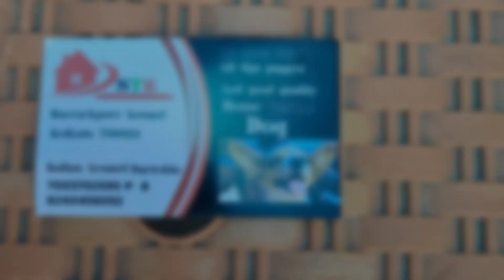Recent Dog Puppy Price Update | American Bully Sale In Serampore | Serampore Pet Market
Your Queries-
Serampore Pakhir Hat
Dankuni dog market
Labrador dog price
Golden Retriver dog price
shih tzu dog price
Chiwava dog price
Pitbull dog price
Serampore pet market cage price
Serampore dog market
Serampore dog market location
Serampore dog market today
Serampore dog market new video
Serampore dog market opening time
Serampore dog market address
Serampore pet market dog
Serampore dog market timing
Shirampur pet market
Shirampur poshu pakhir haat
Shrirampur water park
Shrirampur dog market
Shrirampur song
Shrirampur railway station
Shrirampur college
Shrirampur road
Shrirampur news today
Shrirampur wholesale market
Labrador dog price in india
Labrador dog price in kolkata
Golden retriever price
Golden retriever price in india
Golden retriever price in kolkata
American bully
American bully price
Pomeranian dog price
Pomeranian dog
Pomeranian dog price near West Bengal
German spitz
German spitz price
German slitz price in kolkata
Serampore dog market
Shirampur pet market
Shrirampur water park
Shrirampur dog market
Shrirampur song
Shrirampur railway station
Shrirampur college
Shrirampur road
Shrirampur news today
Shrirampur wholesale market
Golden retriever price
American bully
American bully price
Pomeranian dog price
Pomeranian dog